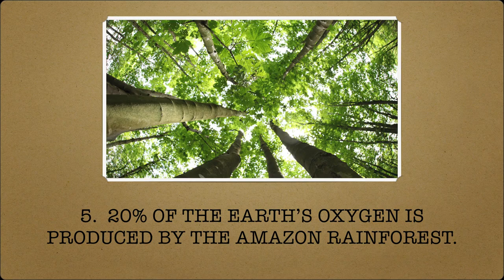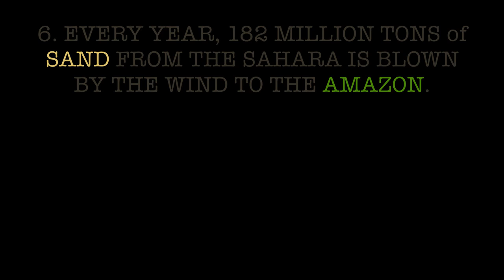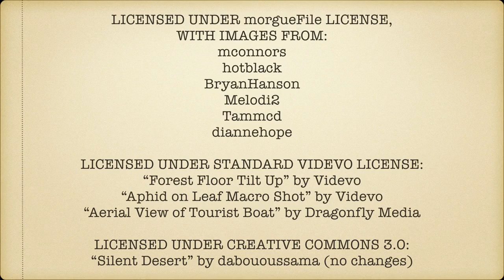Amazing Beauty of the AMAZON | 2022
amazon rainforest#amazon fire# amazon facts#savetheamazon
4k amazonia AMAZON RAINFOREST 9 FACTS YOU DIDN'T KNOW 2019
HALLOWEEN TIME:
MY CAT THANKS YOU